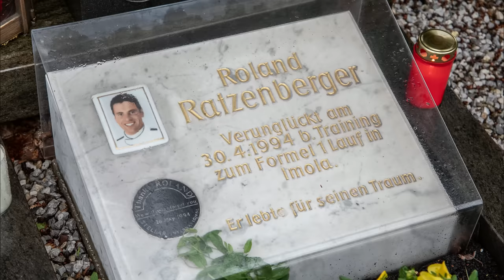Nur 1 Rennen bis zum Tod - Die tragische Geschichte von Roland Ratzenberger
In diesem Video erzähle ich euch die tragische Geschichte von Roland Ratzenberger , der im Qualifying zum Imola Grand Prix 1994 tödlich verunglückt ist.

The F1 logos, FORMEL 1 logos, F1 FORMULA 1 logos, F1 FORMULA 1 logo, F1®, FORMULA 1®, FORMEL 1, FIA FORMULA ONE WORLD CHAMPIONSHIPTM, GRAND PRIX and related marks are trade marks of Formula One Licensing BV, a Formula 1 company.  All results, timing data and certain other content are copyright Formula One World Championship Limited.